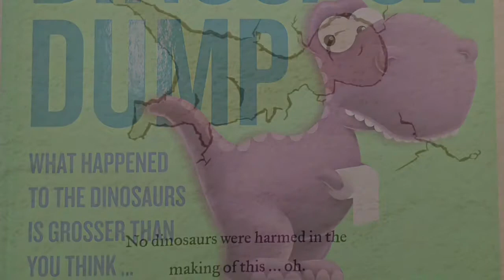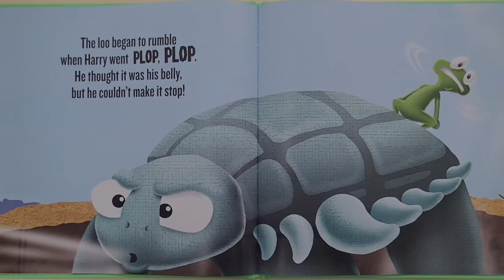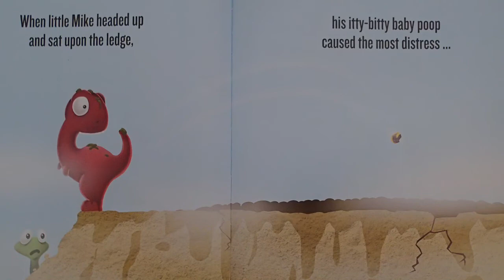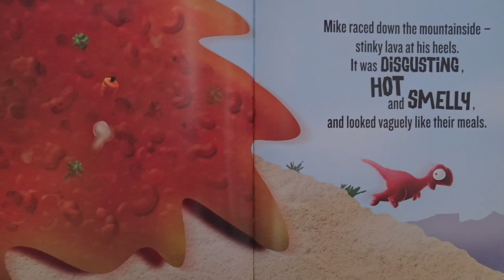Dinosaur Dump. By Tim Miller and Matt Stanton